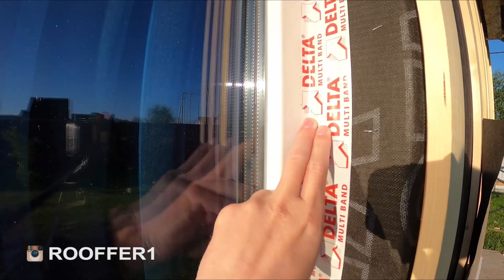ОТДЕЛКА САЙДИНГОМ ДОМА ИЗ БРУСА С УТЕПЛЕНИЕМ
Отделка фиброцементным сайдингом дома из бруса с утеплением. Сайдинг кедрал на сегодняшний день, является одним из самых интересных вариантов отделки под дерево, особенно с подорожанием строительных материалов на нашем рынке.

Наша компания занимается кровельными и фасадными работами, всю необходимую информацию можно получить по ссылкам ниже: